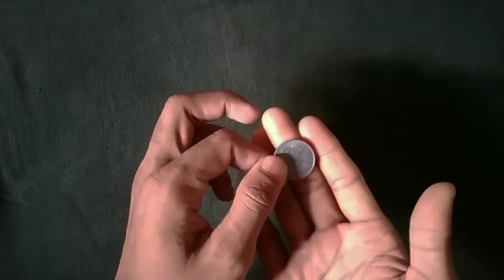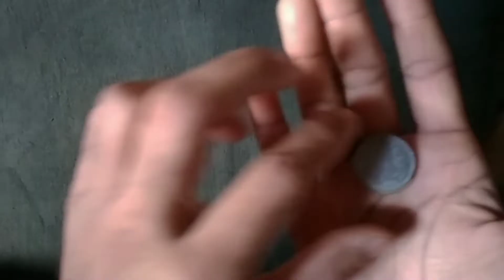2 lmpossible magic tricks you can do / revealed ! 2 easy ring and coin magic tricks with Tutorial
hindi magic Tricks. magic box

2 lmpossible magic tricks you can do / revealed ! 2 easy ring and coin magic tricks with Tutorial
mind reading magic tricks revealed By magic tricks
hindi magic tricks